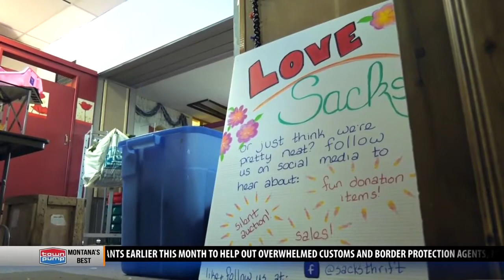Sacks Thrift Store permanently closes Belgrade location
After 25 years of calling downtown Belgrade home, Sacks Thrift Store officially closed its doors Wednesday — for good.